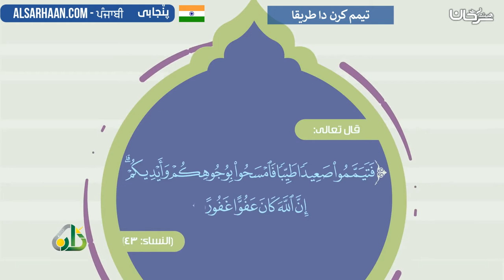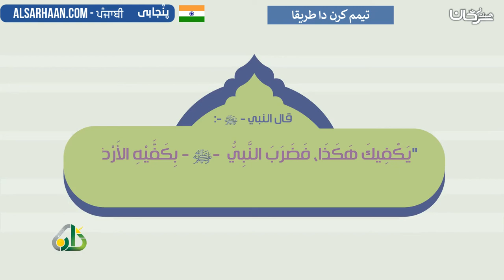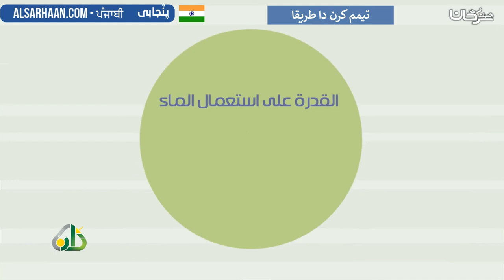تيمم کرن دا طریقا - صفة التيمم - اللغة بنجابية